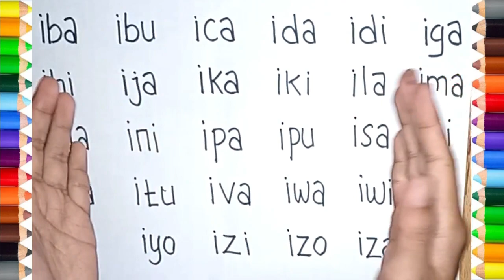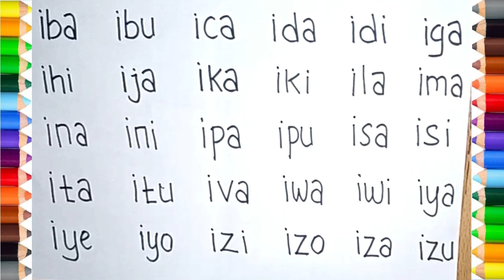BELAJAR MENGEJA DAN MEMBACA 3 HURUF MENJADI KATA AWALAN HURUF I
Belajar membaca kosakata bahasa indonesia awalan huruf i. Belajar membaca 3 huruf menjadi kata bahasa indonesia. Belajar mengeja 3 huruf jadi kata bahasa indonesia. Latihan membaca dengan mudah untuk anak - anak. Membaca 2 suku kata bahasa indonesia. Video edukasi anak latihan membaca.